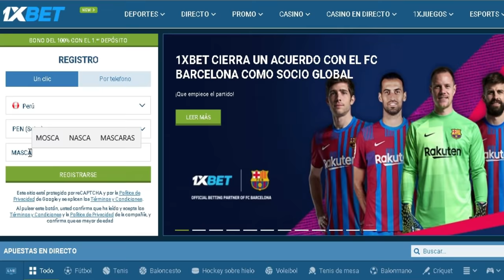Rottweiler Rompe su correa y ataca a Dogo argentino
Rottweiler rompe cadena y ataca a Dogo argentino